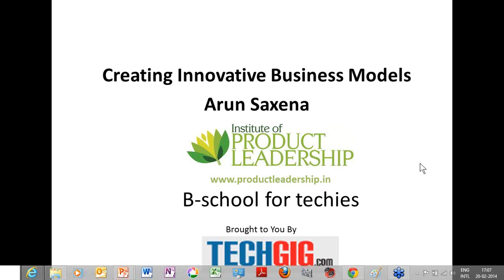Copy of Creating Innovative Business Models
A business model describes how a business makes money. Therefore, a robust business model is crucial to turning an innovative product or service into a commercial success. People often confuse a business model with business plan or business strategy. This talk demystifies business model and provides a framework to think about decisions you should make in designing a business model for your offering. We discuss nine essential components of a business model, the interplay among these nine components and ways to use this framework to design your business model. We will also discuss some of the emerging business models like multi-sided platform, long tail, free & freemium and open source business models. We will illustrate the principles with current day examples of successful as well as failed companies.